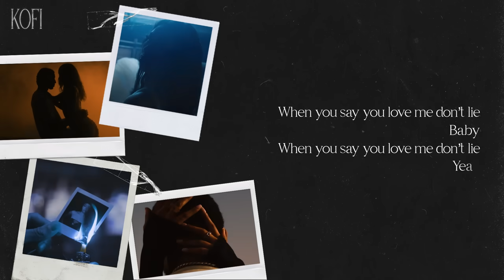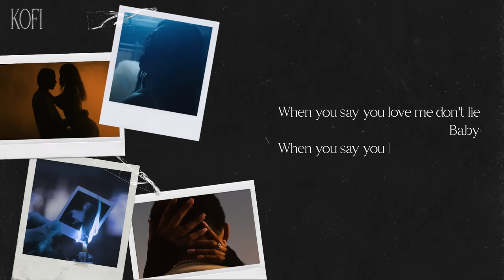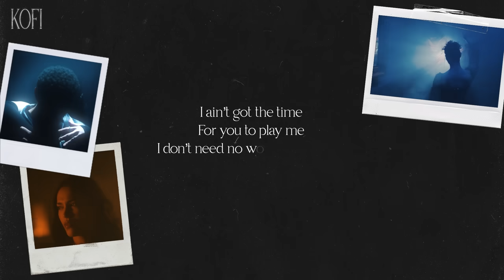Kofi - Don't Lie feat. Kuami Eugene (Lyric Video)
"Don't Lie" feat. Kuami Eugene from Kofi's new EP 'Just To Piss You Off'

Lyrics:

I ain’t got the time
For you to play me
I don’t need no women in my life
Saying save me
When you say you love me don’t lie
Baby
Don’t lie
Don’t
Yeah

Tell me you’ve been anywhere except with him
Tell me you’re an angel and you’re innocent
Tell me that I’m crazy I aint trynna spin

Tell me I should trust you then you lie to me
You try to piss me off and then you cry to me
Cry to me
You know

Saying save me
Baby
Don’t lie

Rockstar
Yeah
You don’t tell me the truth hey
So I put all your s*** back in your suitcase
It’s over with the dirty games you been play
How you steady clubbing on a Tuesday?
Girl you’re too fake
F*** it I’ll be ready for ya
I heard you f*** with Jeremiah
Now you’re just a bloody liar
Why can’t you just treat me better?
We should be there for one another

Ohhhh

I never envisioned that you gon’ do me this way
Gave you all my heart and you sold it on Ebay
Let the song play
Put it on replay
I can do away the pain but let the scar stay

I promise baby Imma find a way
Aint gon’ be here in another day
All day all day you know girl imma be here for you anyday
Good bye for drama days
F*** you baby you could run away
Don’t come between my sanity
Imma be back on my feet again

Saying save me
Baby
Don’t lie
Don’t
Yeah